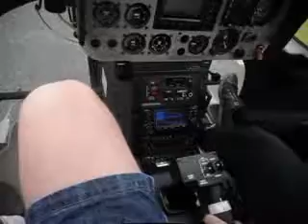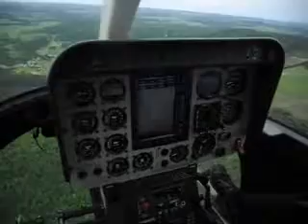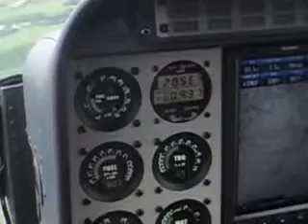helicopter ride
helicopter ride over Kingsey falls